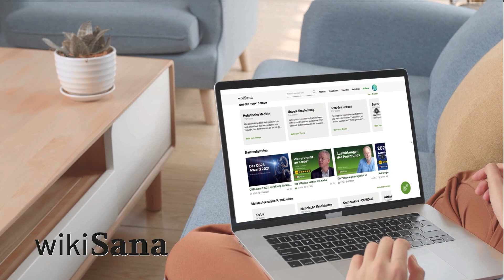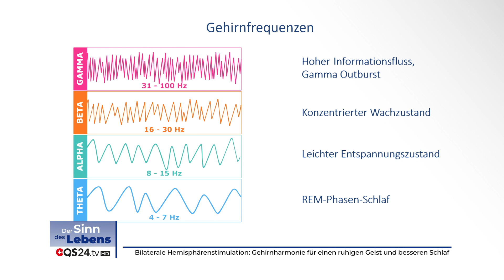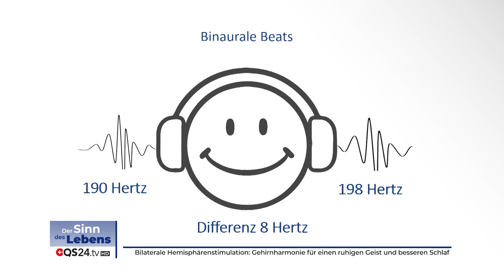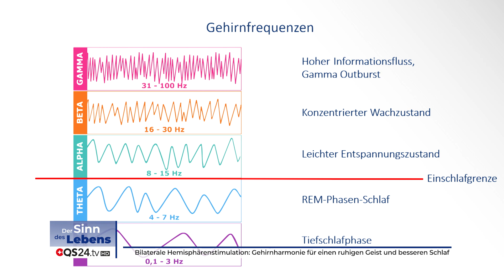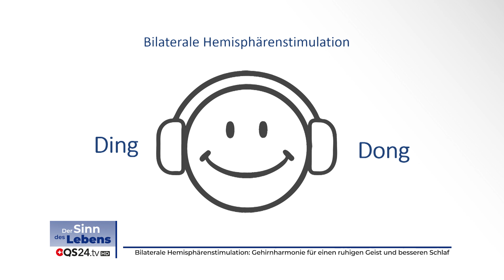Bilaterale Hemisphärenstimulation: Gehirnharmonie für einen ruhigen Geist und besseren Schlaf | QS24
In diesem spannenden Video stellen wir Ihnen Karl Edy vor, den Gründer und Herausgeber von neurotunes Musik und Meditation. Er ist auch der Leiter der neurotunes AKADEMIE, ein Trainer in Seminaren und Ausbildungen sowie ein gefragter Berater und Coach für Einzelpersonen und Organisationen. Darüber hinaus teilt er sein Wissen als Keynote Speaker bei Kongressen und Events.

Karl Edy widmet sich einem äußerst wichtigen Thema: dem Schlaf. Viele Menschen leiden unter Einschlafschwierigkeiten oder haben Probleme beim Durchschlafen. Die Auswirkungen können schwerwiegend sein, von mangelnder Regeneration über körperliche Beschwerden bis hin zu Gesundheitseinschränkungen, Konzentrationsschwierigkeiten und schlechter psychischer Verfassung.

In diesem Video erfahren Sie mehr über die verschiedenen Ursachen von Schlafproblemen, wie beispielsweise Stress, Stresshormone, Krankheiten, seelische Unausgeglichenheit und zu helles Licht. Karl Edy erklärt, warum der Schlaf vor Mitternacht gesünder ist und wie unterschiedliche Tiefschlaf- und REM-Phasen die Regeneration und psychische Stabilität beeinflussen.
Zudem erläutert er, wie unsere modernen Lebensgewohnheiten dazu führen, dass wir insgesamt zu wenig schlafen und wie sich dies auf unsere Gesundheit auswirkt. Vor der Erfindung des elektrischen Lichts haben die Menschen im Durchschnitt zwei Stunden länger geschlafen als heutzutage.

▬ Zu Gast ▬▬▬▬▬▬▬▬▬▬▬▬▬▬▬▬▬
Herr Karl Edy, Seminarleiter und Gründer von neurotunes
Moderation: Corina Klein
Sendenummer: SdL_231106_S6_neurotunes_edy